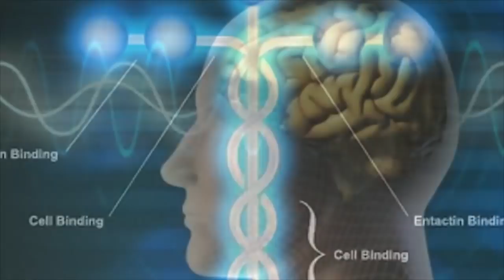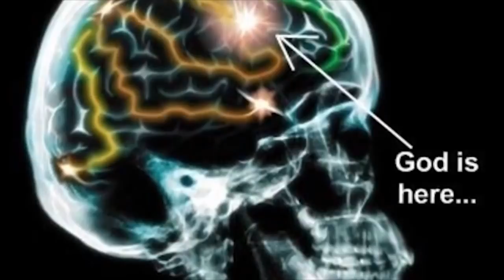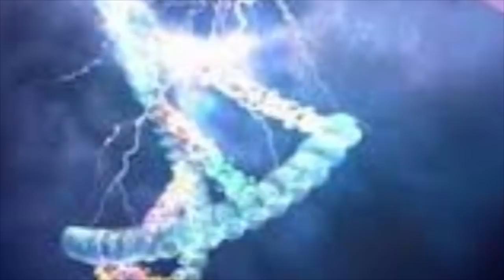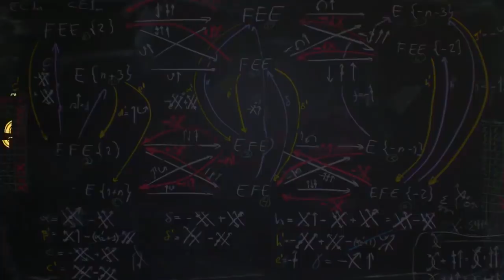Michio Kaku - First Congregational Church of Berkeley Future of Humanity